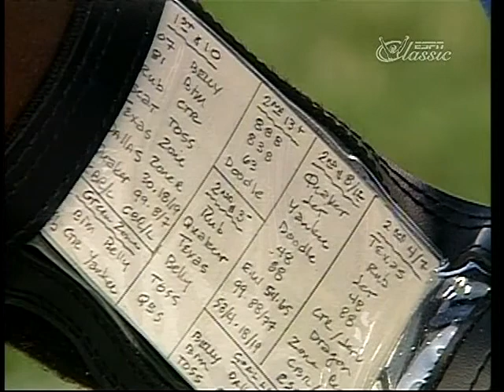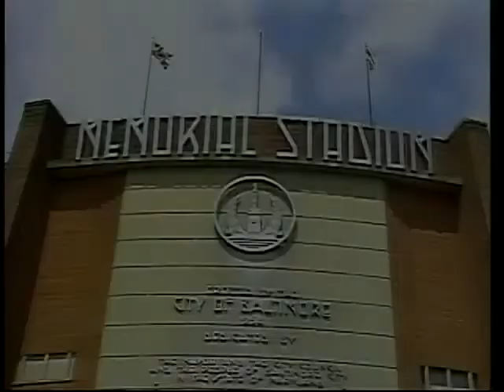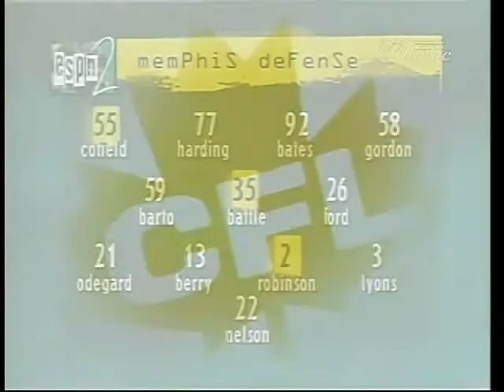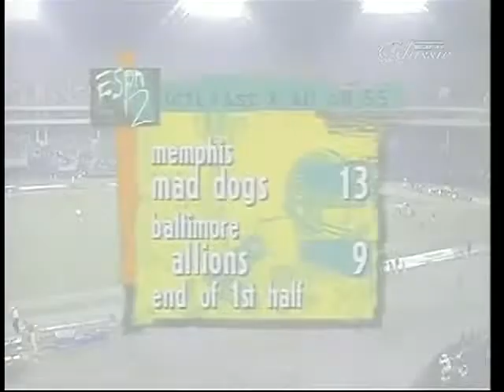August 12, 1995 - CFL - Memphis Mad Dogs @ Baltimore Stallions